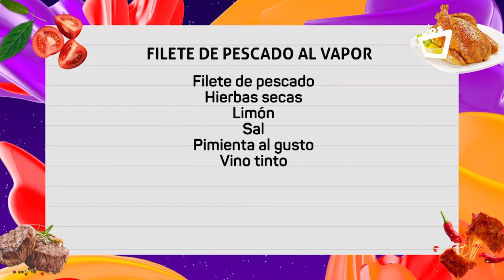NOCHES CON SABOR || Filete de pescado al vapor fácil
NochesConSabor || El Chef Juan Carlos nos prepara una rica curvina al vapor. Disfrutá la receta de esta noche junto a nuestro invitado especial, el maquillista Juan Maradiaga.